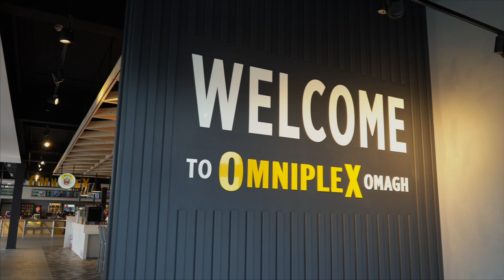A sneak peak inside Omniplex Omagh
Take a sneak peak inside Omniplex Omagh including a first look at our amazing new OmniplexOmaghMAXX screen reaching 10.2m high (just over 2 double deckers buses), Dolby Atmos surround sound and Sony 4K Projection.